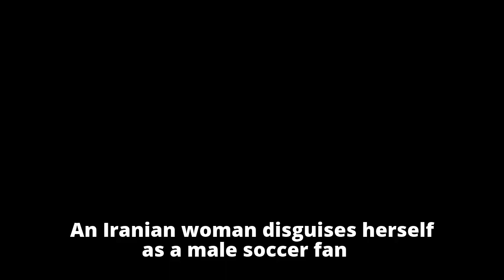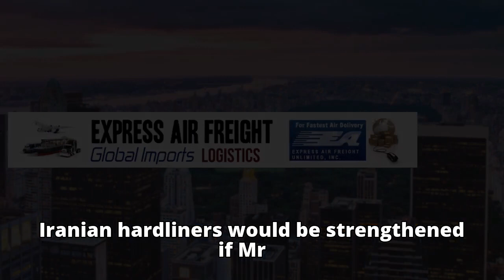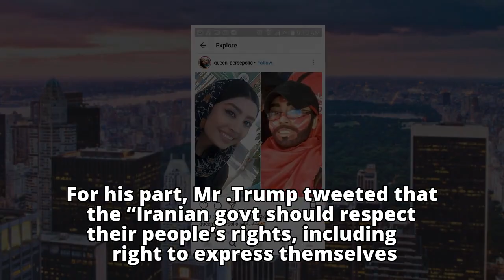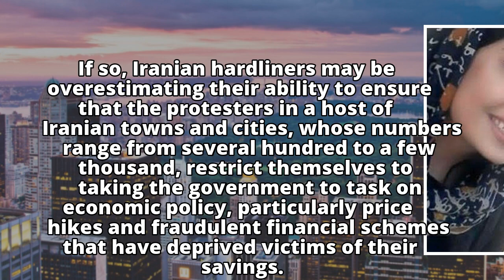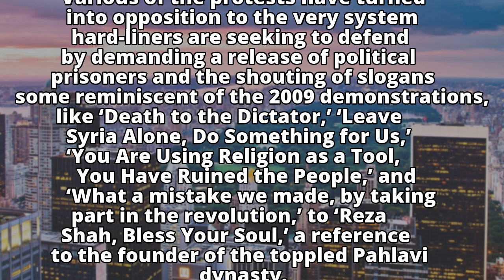Betting on the Wrong Horse? US and Iranian Hardliners Spin Anti-government Protests